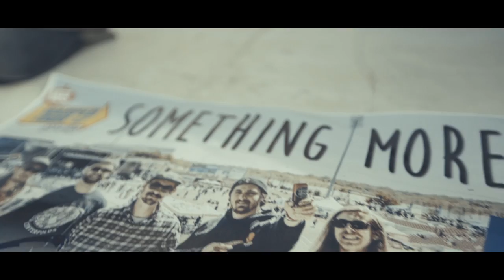Something More - Distance & Space (Official Music Video)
I woke up today drenched in sweat from the scenes up in my head. They bummed me out and showed me just what I'd been missing. They didn't feel like dreams to me. It felt like I lost everything. No end in sight, no bullet to bite. Just close my eyes and hope it's alright. I haven't seen you lately. I'm hoping this time maybe things will work out different and by the time you feel it I'm afraid that we might have missed it, but there's still time to work it out different. I know you thought I stood you up. I think I just called it bad luck. It would be no different from what I'm always saying, but you saw through all those old lies that I spat when your eyes met mine. I swear I'm different from what I'm always saying. And even though I think this just brought out what you hate, we needed this night to close the distance and space. I still can't find a way around all the things you said ringing out in my head. I saw the best in you but...

Video by Alex Wolf